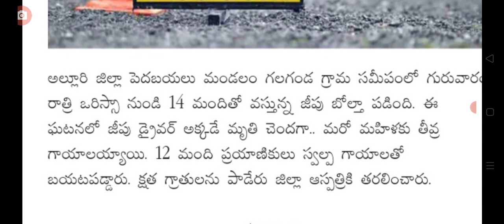ఇప్పుడే అల్లూరి జిల్లాలో ఘోర రోడ్డుప్రమాదం latest update on road insident driving direction.